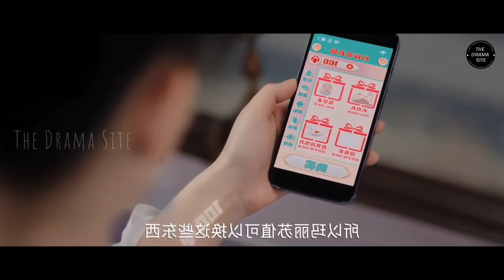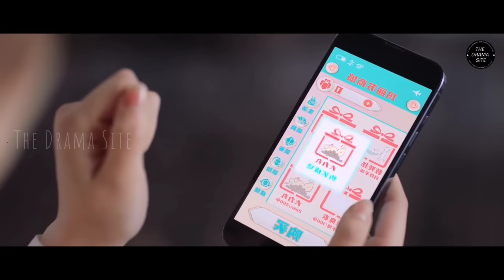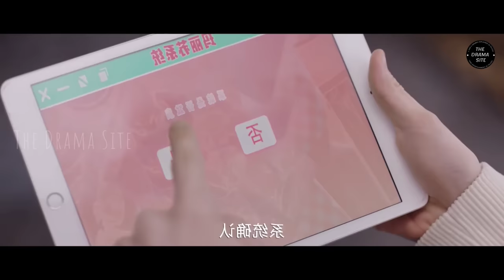She Must Kiss Hero To Save Her Life, But Accidentally Kisses The Villian | Movie Explained In Telugu